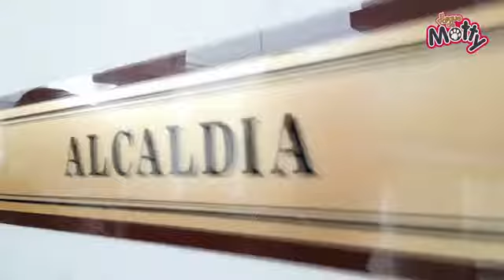Navidad | Mijas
🎄Este año el encendido de las luces de Navidad tiene un protagonista excepcional y único.

⌚️A partir de las 18 h en LaCala, el jueves 5 de diciembre

¡Qué orgullo, nuestro Motty en acción! 🐶